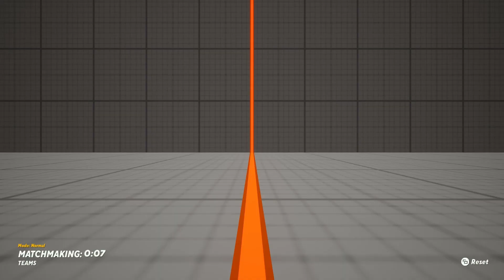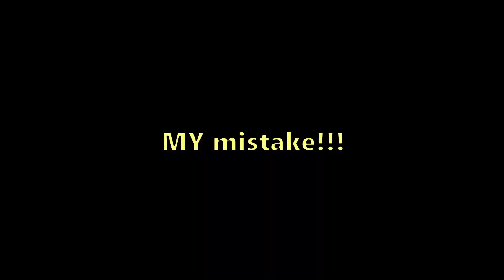Multiversus Mischief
Drop a comment!!! I like all comments, critique, help, ideas, you name it. I am going to start responding to all comments.
The support I've been receiving is unprecedented, I can't even begin to fathom how much attention I've been getting for these silly little videos. I love you all!! Thanks to all of you. :)
Follow Friends in the Video!